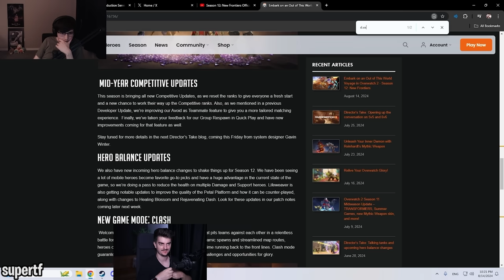Super Does a Quick Recap Of NEW Developer Blog Post! | Overwatch 2